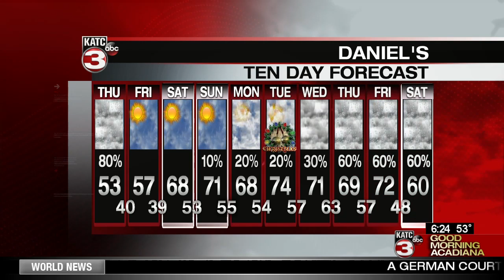Daniel's Thursday WeatherCast 12/20/18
Meteorologist Daniel Phillips' forecast for Thursday, December 20, 2018.